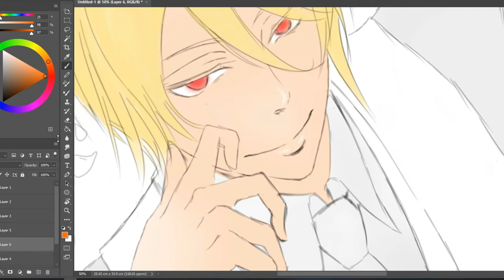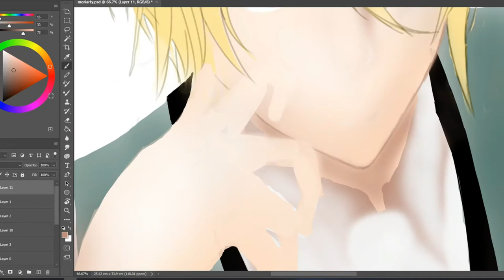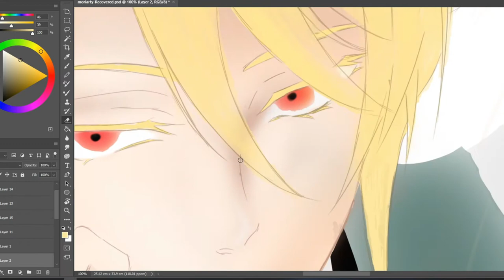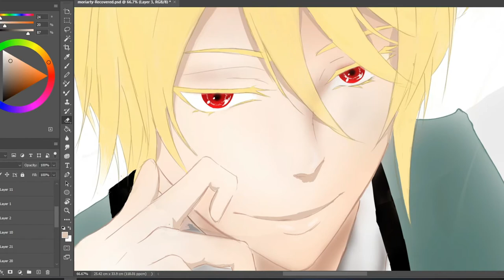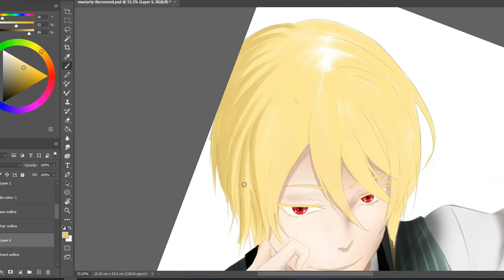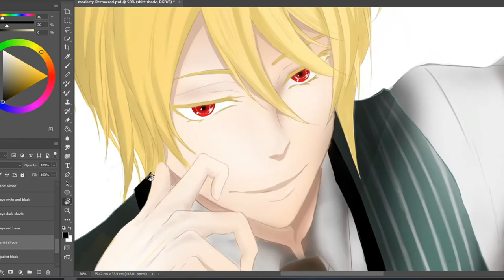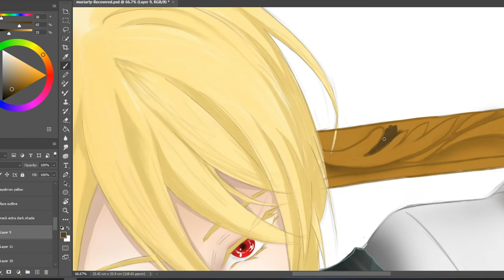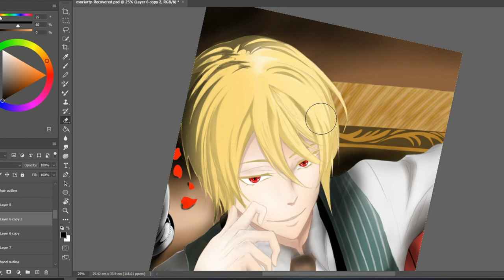William Moriarty - Moriarty the patriot - ( 憂国のモリアーティ) - Drawing process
.Digital drawing of William James Moriarty from Anime...
[ just so you know I'm the first artist to post moriartys fanart on YouTube XD ]

         Moriarty the Patriot  ( 憂国のモリアーティ)

BY..  Author - Ryōsuke Takeuchi
         Artist   - Hikaru Miyoshi

time taken - 8 hrs 13 minutes